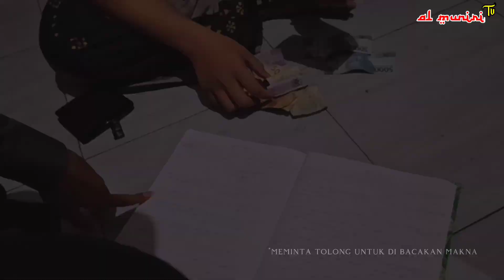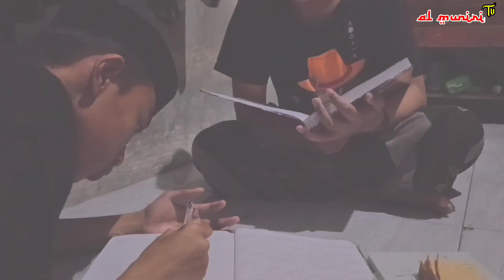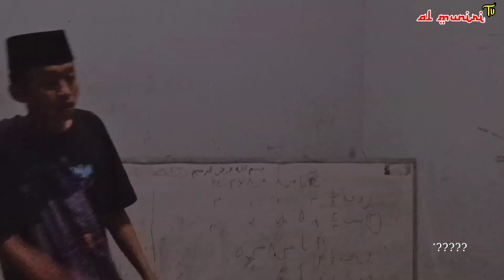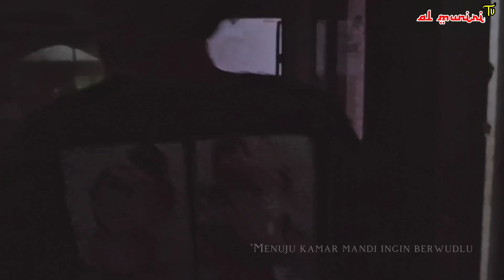Short Movie - Taubatnya Sosok Pengganggu Orang Beribadah